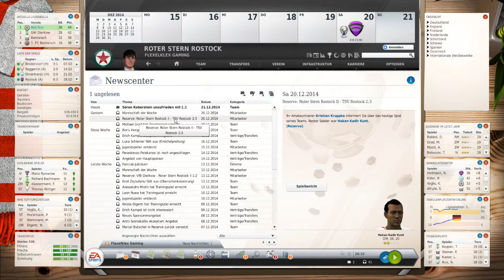Fußballmanager 2013 [CaC] 🎮 Die Hinrunde in der Landesliga [#007]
Herzlich Willkommen zum siebten Part meiner neuen FM 13 (Create a Club) Karriere.

Wir sind nun fertig mit der Hinrunde der dritten Saison ...

In diesem Part zeige ich euch:

- auf welchem Platz wir nach der Hinrunde stehen
- Wie die Saison bei uns und in allen anderen Ligen (+ Ländern) bis jetzt verlaufen ist
- wie sich unsere Spieler entwickelt haben
- Den Verlauf des DFB-Pokals
- Unsere Statistik nach 102 Spielen mit dem Verein
etc.

Ich würde mich über Vorschläge freuen, was demnächst ebenfalls mit rein soll ;)

Außerdem würde ich mich wie immer sehr über konstruktive Kritik freuen :)